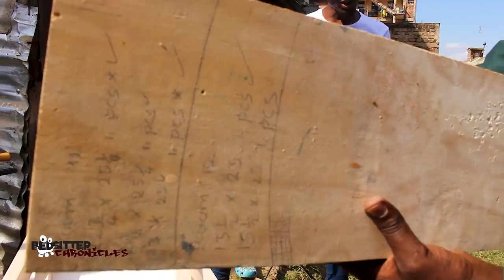Bedsitter Chronicles: Fundi wa Mbao Akijaribu Kuwa Mfunny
You would help Bedsitter Chronicles SO MUCH by sharing this video with friends and family. To everyone who shares our videos, we appreciate you more than you know.

| About |
Bedsitter Chronicles highlights and tells stories, limitations, occurrences, the struggles, tips on how to and jokes about bedsitter apartment.  Bedsitter is one-room apartment consisting of a combined bedroom and sitting room with cooking facilities and a toilet on the side. They are usually considered economical by young bachelors and campus students. It’s all about “Everyone for himself, God for us all.”